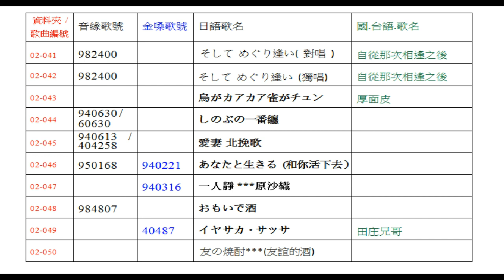日語原音 資料夾 02 05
這個園地 是快樂分享   沒有任何營利行為

為了大家點唱  搜尋方便   特別製作資料夾
沒有歌號的  如果 好友們 知道 也麻煩大家幫忙填上
之後 會在整理一次
請填寫 歌曲編號  音圓    金嗓
金嗓有多種版本編號